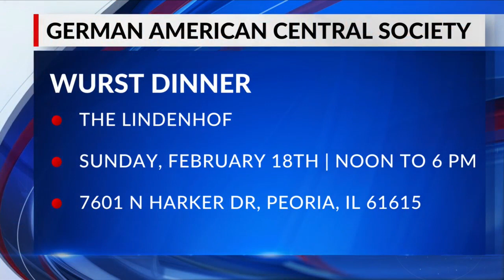The German American Central Society Wurst Dinner